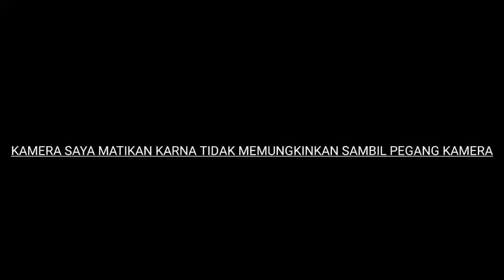jalur EXTREME! wisata alam CURUG LUHUR - Muhamad Ridwan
jalur extreme wisata alam curug luhur, curug luhur terdapat 3 tingkat curug yang terletak di kecamatan Cibinong kabupaten cianjur jawa barat. - Muhamad Ridwan

📽️ : REALME 5
🎬 : KINEMASTER